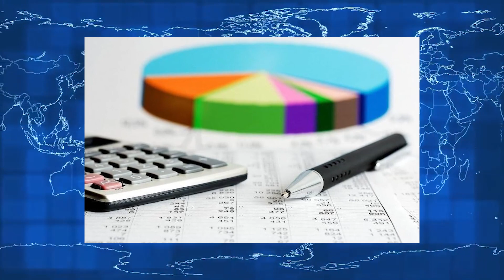Xabar uz 10 02 23